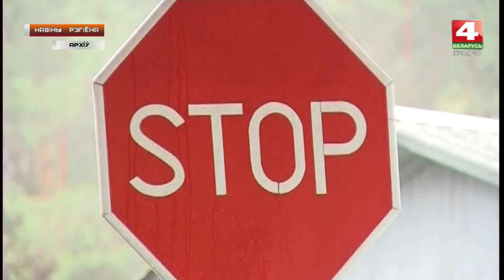Новости Гродно. Нетрезвых граждан Литвы задержали пограничники. 09.11.2018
Накіроўваліся на могілкі, аднак трапілі ў ізалятар часовага ўтрымання. Двое нецвярозых грамадзян Літвы, затрыманыя беларускімі пагранічнікамі, абвінавачваюцца ў парушэнні дзяржаўнай мяжы. Інфармацыю аб падазроных асобах у памежнай зоне беларусам перадалі літоўскія калегі.